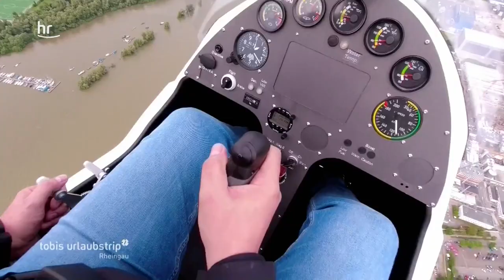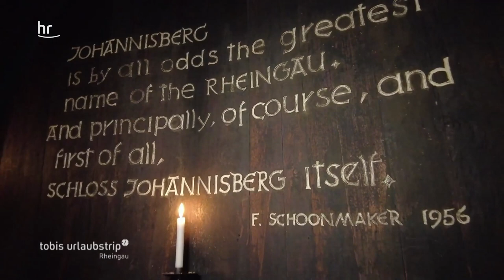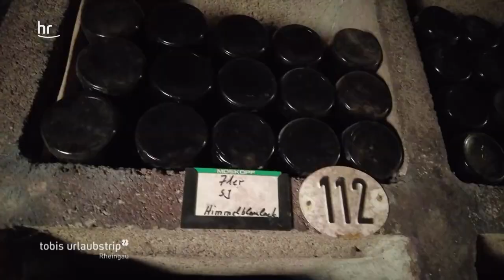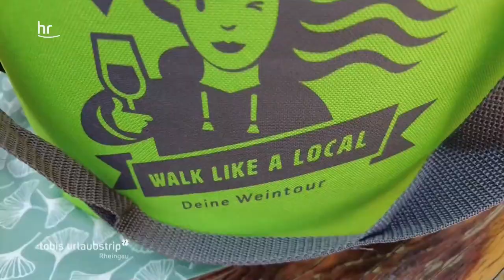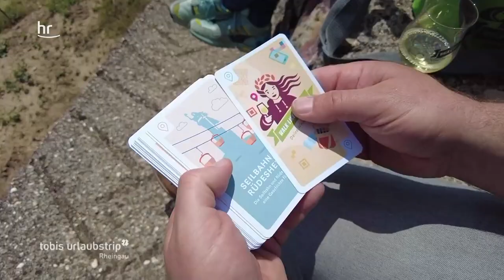Rheingau hautnah! | Tobis Urlaubstrip | reisen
In einem Gyrocopter den Rheingau von oben erleben, feucht-fröhlich mit einem Big-Board auf dem Rhein paddeln oder mit dem neuen Konzept „Walk like a local“ mit einem Weinchen wandern. Alle Urlaubstrips findet ihr in der ARD-Mediathek

Der hr3 Morningshow-Moderator hat bei seinen Städte– und Urlaubstrips Hessen schon einige Male von oben gesehen. Aber mit einem Gyrocopter ist er noch nie geflogen. Das kleine Fluggefährt gibt es sogar als „Cabrio“. Ein einmaliges Erlebnis, das jeder buchen kann. Doch ein bisschen mulmig ist Tobi schon, als der Pilot in der Luft den Motor ausmacht. Kein Urlaubstrip ohne ein bisschen sportliche Betätigung: Stand-Up-Paddling ist seit einigen Jahren schon die Trend-Sportart schlechthin. Dietmar Tietze verleiht die Bretter und bringt jedem, der will, das Paddeln auf dem Wasser bei. Und jetzt hat er etwas Neues. Ein BIG-BOARD, ein Brett, auf dem bis zu acht Personen Platz finden. Hier die Balance zu halten, ist gar nicht so leicht und nasswerden ist garantiert. Wandern ist seit Corona zum Lieblings-Hobby der Hessen geworden. Und das brachte Kai Climenti auf eine Idee. Mit seinem Konzept „Walk like a local“ hat er gerade den Rheingauer Gründerpreis gewonnen. Tobi wird direkt mit auf eine Tour genommen. Im Gepäck: Eine gut gefüllte Kühltasche und ein Spielkarten-Set.